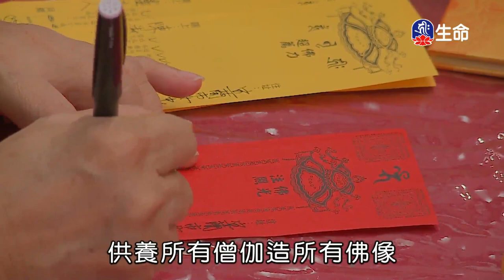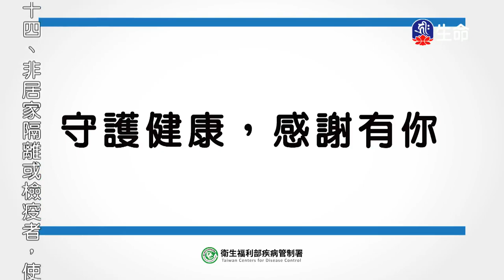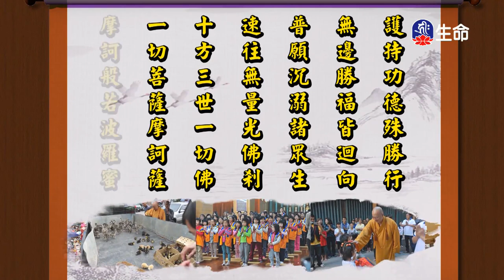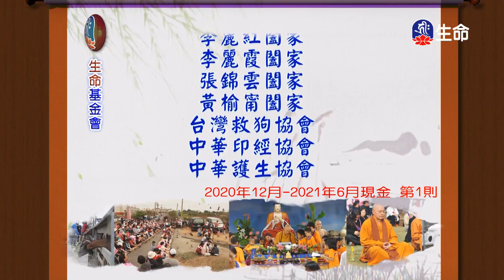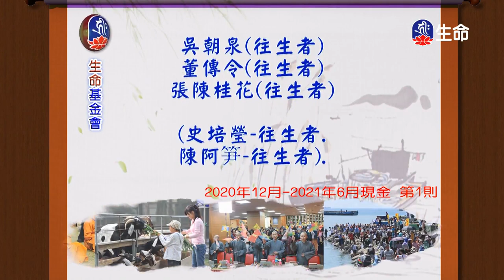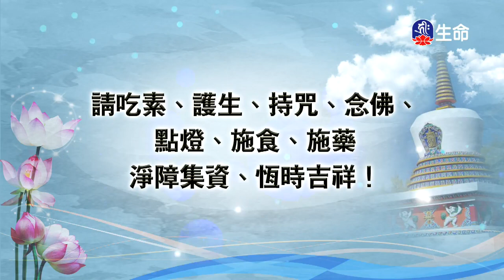生命的責任_海濤法師救護眾生講座_(lifetv_20211201_12：00)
海濤法師救護眾生講座_生命的責任。